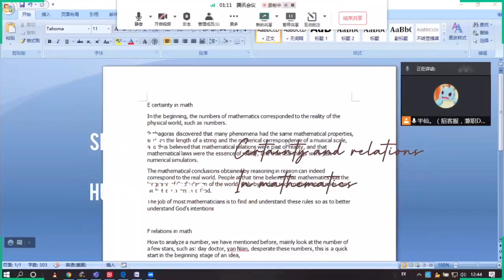PHILOSOPHY OF SCIENCE - Mathematics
Hypothesis Group:

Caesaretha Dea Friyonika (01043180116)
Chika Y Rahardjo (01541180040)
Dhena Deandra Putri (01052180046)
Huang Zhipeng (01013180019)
Nyayu Alexandra A. A. Akiel (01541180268)